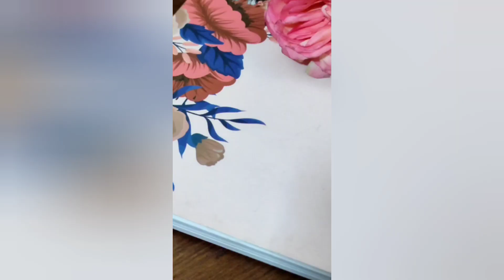Making cute AIR DRY CLAY flowers • ( part 2 coming soon! ) • Viral FOAM CLAY charms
Many of you have probably have already seen the viral foam clay mirror DIY but NO ONE talks about how much clay and time this actually TAKES. Thus I'll be posting the entire process in parts.

After All - Sakura Girl